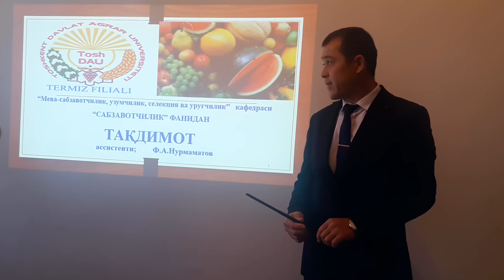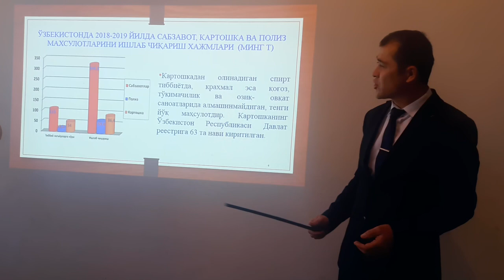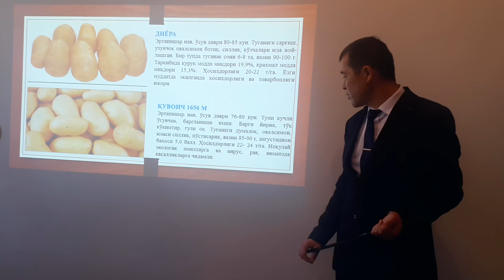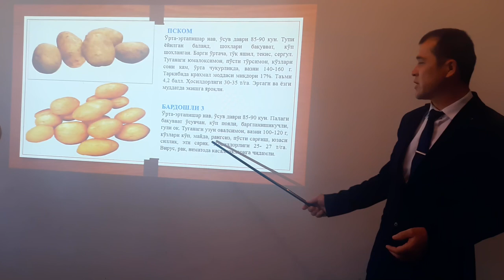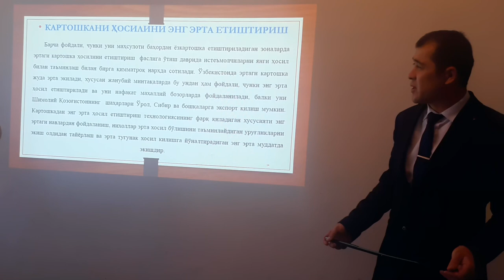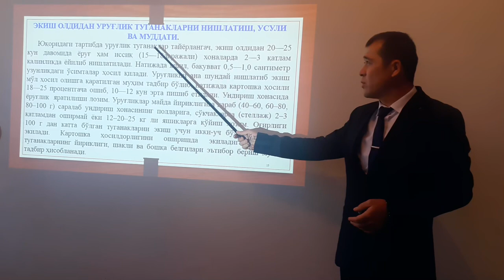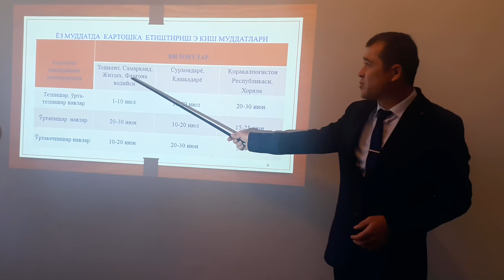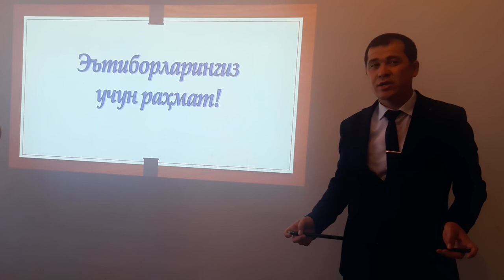Mavzu: Kartoshkani ahamiyati, biologiyasi va navlari, urug’li tuganaklarni ekish texnologiyasi.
OTM: TerAIRI
Fan: Sabzavotchilik,
O‘qituvchi: F.Nurmamatov